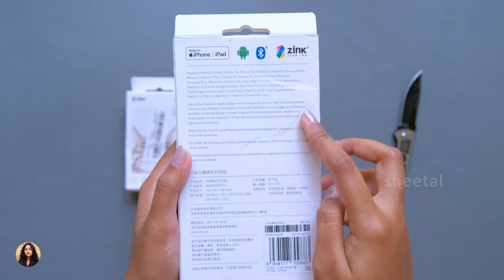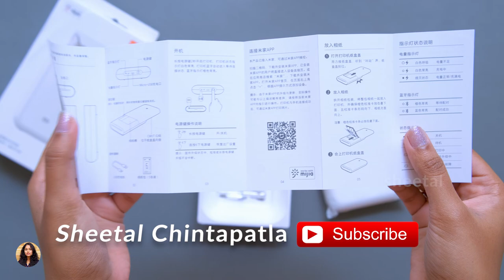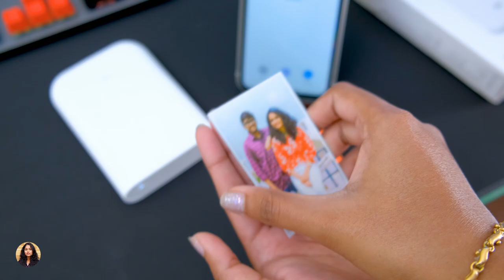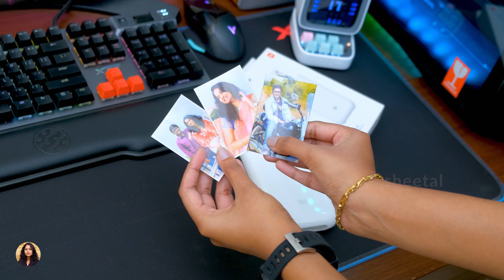Print Photos Anywhere Anytime 🔥🔥 in Hindi...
Xiaomi Pocket Printer Unboxing & Review in Hindi | Best Mini Portable Printer in Hindi | Best Instant Printer Review in Hindi

Sheetal Chintapatla.